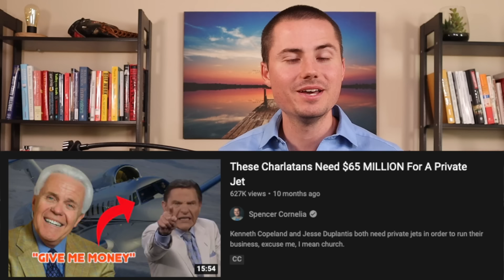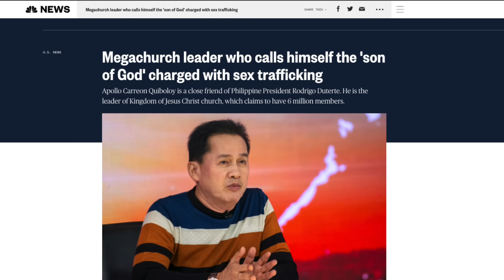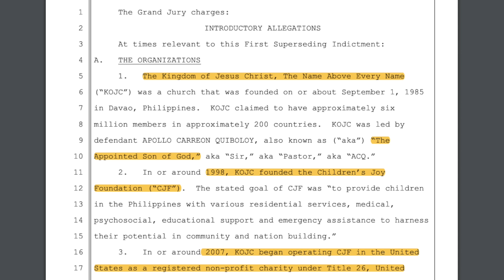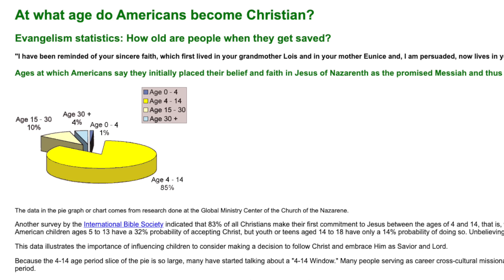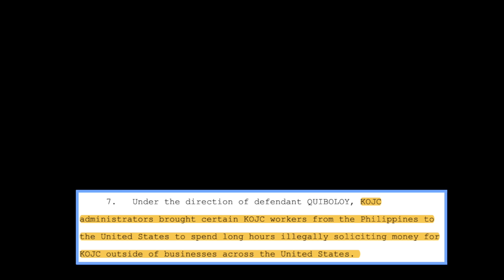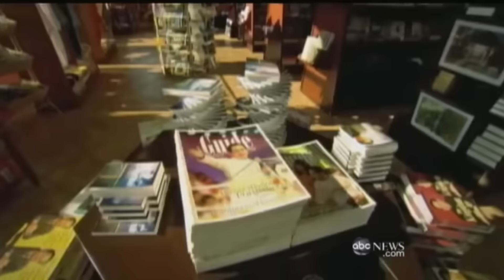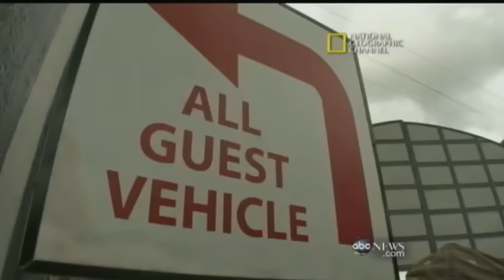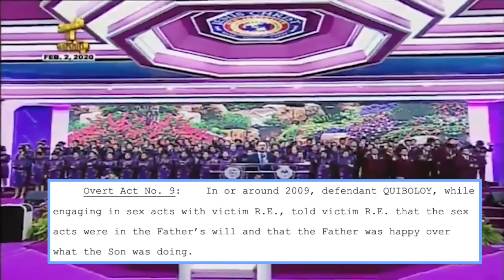Megachurch Pastor Caught Trafficking Minors for $EX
Apollo Quiboloy claims to be the appointed son of God.  He was indicted the other day on some pretty serious criminal charges.

TIMESTAMPS
0:00 - Intro
0:23 - Russian Jesus
1:51 - Apollo Quiboloy
3:41 - Megachurch pastor indicted
5:15 - What age do people become christians
6:14 - Let the crimes begin
9:50 - Why spiritual leaders gain power
11:08 - Reporter asks great question
14:13 - Quiboloy not charged before
14:54 - Indoctrination into christianity
15:35 - Is Quiboloy a con man?
15:52 - Conclusion